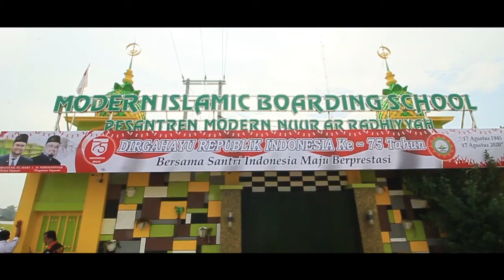Modern Islamic Boarding School Nuur Ar Radhiyyah Tanjung Pura | Pesantren Terbesar di Sumatera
Pesantren Modern Nuur Ar Radhiyyah berdiri pada tanggal 04 April 2019, diatas tanah seluas 12 ha. Keinginan luhur pendiri Pesantren Modern Nuur Ar Radhiyyah Bapak H. Muhammad Nur Abu Bakar untuk menjadikan Langkat sekitarnya sebagai kota santri. Misi yang dibangun adalah mendirikan lembaga pendidikan Islam, di mana generasi muda dapat menimba ilmu, menambah wawasan dan mengecap sistem pendidikan serta pengajaran secara memadai. Dengan demikian, diharapkan lembaga ini kelak mencetak kader-kader umat, bangsa dan masyarakat yang berkompeten dalam mengisi kemerdekaan dan perjuangan bangsa Indonesia. Santri di pesantren ini tidak dibatasi dari warga wilayah Langkat saja, akan tetapi terbuka untuk semua umat Islam di Indonesia, bahkan mancanegara. Pesantren Nuur Ar Radhiyyah di dalam pendanaan didukung oleh pendiri 2 (dua) Rumah Sakit, Rumah Sakit Bidadari di Binjai dan Rumah Sakit Putri Bidadari di Langkat, dan Pesantren Modern Nuur Ar Radhiyyah menerima bantuan dari pihak manapun dengan tidak mengikat.

Adalah hak setiap umat Islam mendapatkan pendidikan dan pengajaran ilmu-ilmu agama dan umum secara seimbang, serta mendapatkan bimbingan yang baik dalam mempraktikkannya di tengah persaingan global. Prinsip-prinsip yang menjadi landasan pembangunan Pesantren Modern Nuur Ar Radhiyyah adalah terciptanya sumber daya manusia yang beriman dan bertaqwa, berwawasan luas, berilmu, berakhlakul karimah, dan siap menghadapi tantangan zaman dan era globalisasi.

Pesantren Modern Nuur Ar Radhiyyah memadukan dua pendidikan, Pendidikan Umum dan Pendidikan Agama sebagai benteng untuk menghadapi tantangan zaman, dan tidak lupa penanaman akhlak untuk setiap santri didalam kehidupan mereka bersosialisasi di lingkungan Pesantren Modern Nuur Ar Radhiyyah. Model pendidikan ini kemudian dipadukan kedalam sistem pendidikan pondok pesantren. Pelajaran agama, seperti yang diajarkan di beberapa pesantren pada umumnnya, diberikan di kelas-kelas. Tetapi pada saat yang sama para santri tinggal di dalam asrama dengan mempertahankan suasana dan jiwa kehidupan pesantren. Proses pendidikannya berlangsung selama 24 jam, sehingga segala sesuatu, baik yang dilihat, didengar, diperhatikan, dan dikerjakan santri di pondok ini adalah untuk pendidikan. Pelajaran agama dan umum diberikan secara seimbang. Pendidikan keterampilan, kesenian, olahraga, organisasi, dan lain-lain merupakan bagian tak terpisahkan dari kegiatan kehidupan santri di pondok.

Adapun bahasa Arab dan bahasa Inggris yang diajarkan melalui system direct method adalah agar para santri mampu mempelajari buku-buku referensi dari aneka kitab daras (buku pelajaran) yang diajarkan di Pondok Modern Nuur Ar Radhiyyah. Diharapkan setelah 2 atau 3 tahun belajar, siswa sudah bisa membaca kitab-kitab tersebut. Penggunaan system direct method atau metode secara langsung ini, tidak hanya pada materi bahasa saja, tetapi pada seluruh materi ajar yang secara langsung diterapkan dalam kehidupan di Pesantren Modern Nuur Ar Radhiyyah, sebuah kombinasi antara kegiatan kurikuler, kokurikuler dan ekstrakurikuler. Pola demikian boleh dibilang, pada level kegiatan formal, mirip madrasah (sekolah), tetapi informalnya tetap dilakukan dalam sistem pesantren.

Pesantren tidak bisa diukur hanya dengan matreri kitab kuning, kitab-kitab klasik lain atau sistem pengajarannya saja. Baginya, hal terpenting dari pesantren adalah aspek pendidikan, sedang kitab itu hanyalah bagian dari pendidikan saja. Dengan begitu kegiatan-kegiatan di luar kelas dan kehidupan keseharian santri perlu diatur agar mengandung unsur pendidikan.